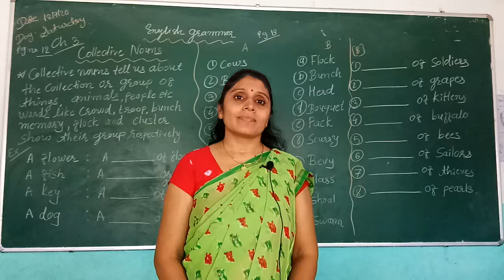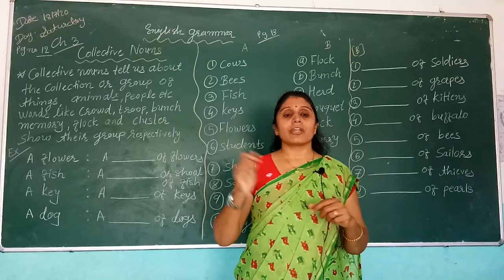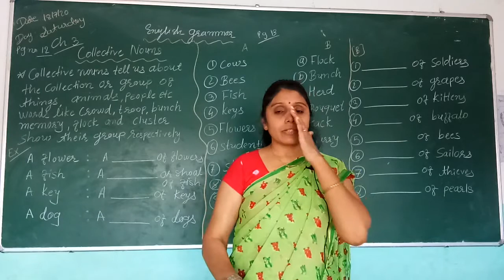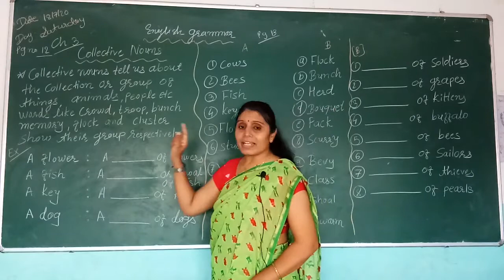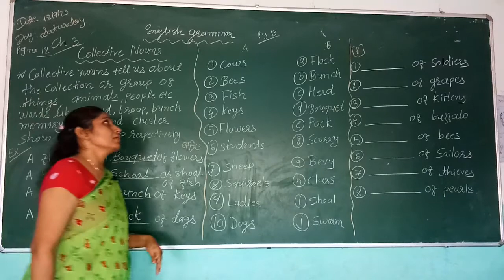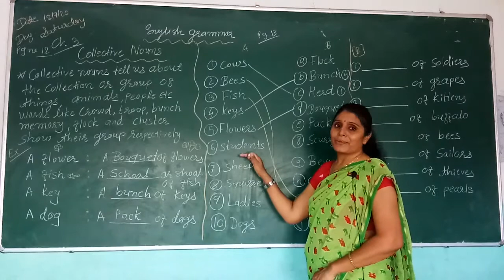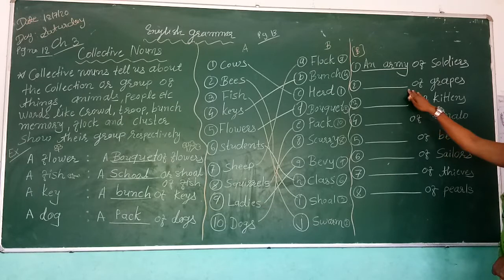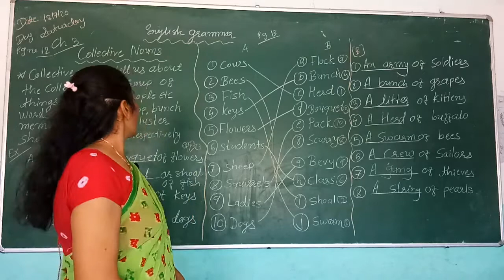STD 4 ENGLISH MEDIUM SUBJECT ENGLISH GRAMMAR CHAPTER 3 COLLECTIVE NOUNS